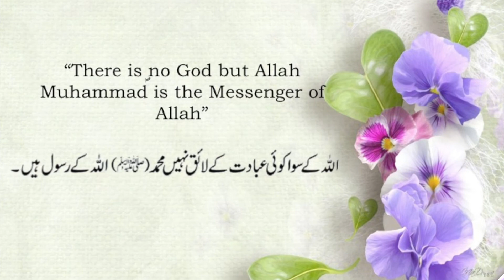Kalma/Kalima 1 (Tayyab) - La ilaha illa Allahu Muhammad ur rasulullah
La ilaha illa Allahu Muhammad ur rasulullah

Shahada (Testimony of Faith)